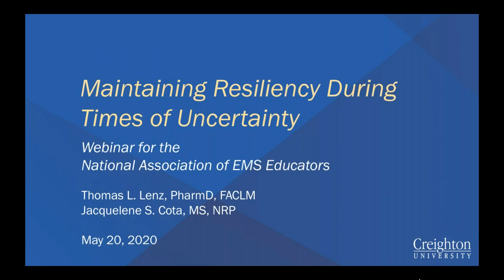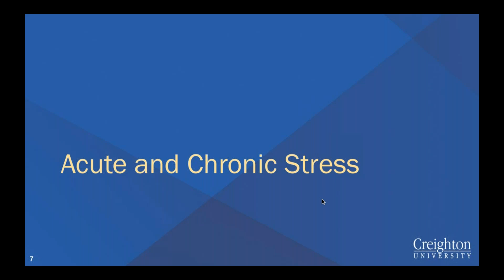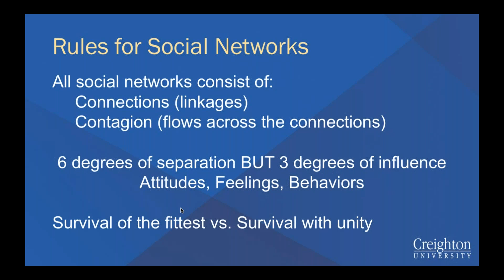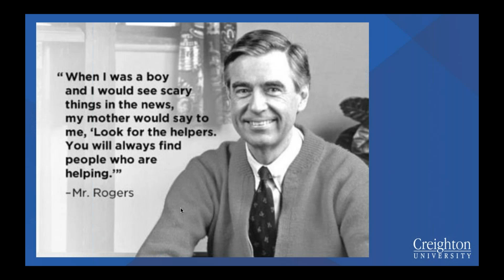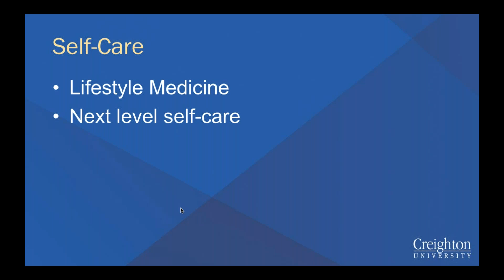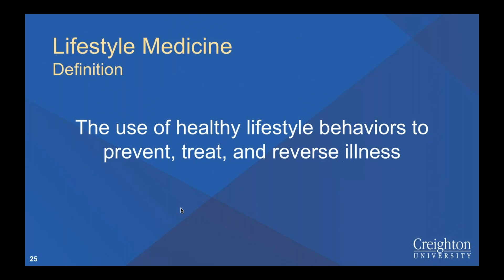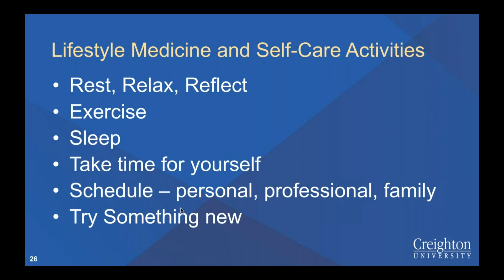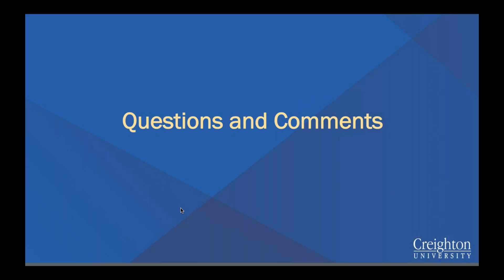Maintaining Resiliency During Times of Uncertainty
This webinar was recorded live on May 20, 2020.

Resiliency is often described as the ability to bounce back during difficult situations. The COVID-19 pandemic is a challenging time for those working on the front lines of the healthcare system. This webinar will provide information about the important elements of resiliency along with strategies that can be used to mitigate stressful situations and maintain a greater sense of well-being. The major topics covered in this webinar include: chronic stress, the importance of connectedness, and lifestyle medicine strategies related to resiliency enhancement.